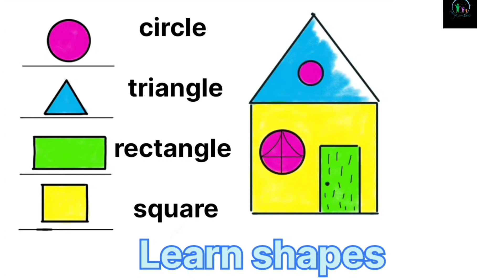drawing shapes for toddlers | Colors and shapes activity | Shapes activity for preschool